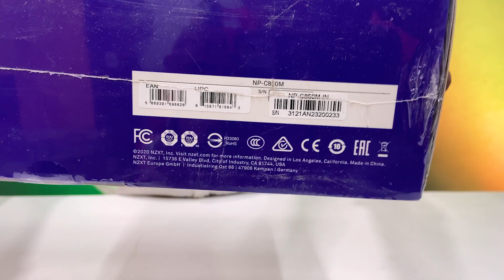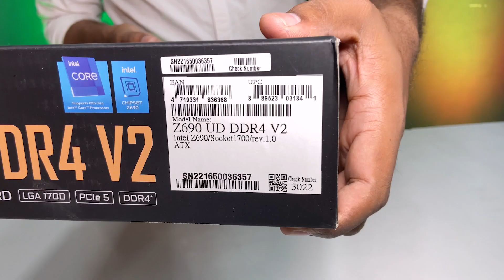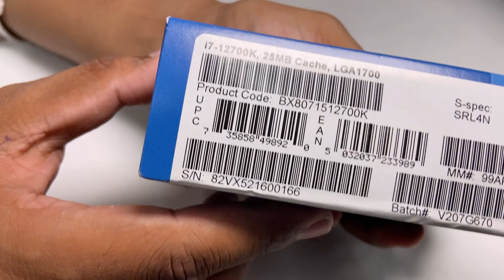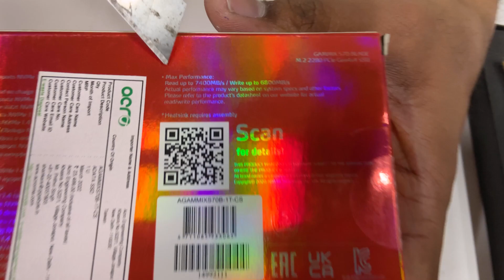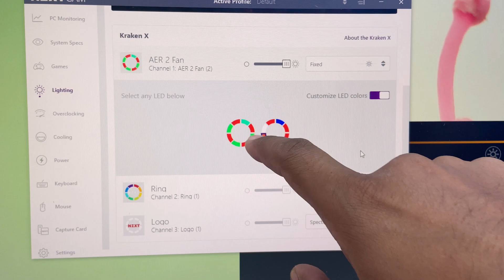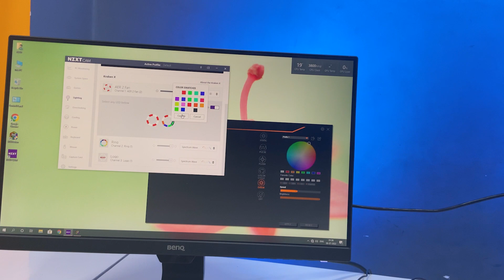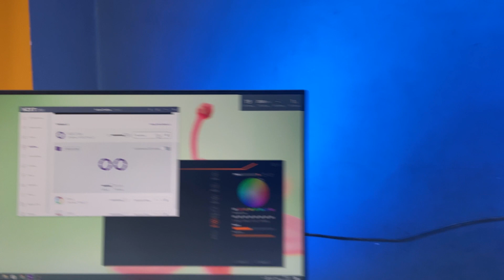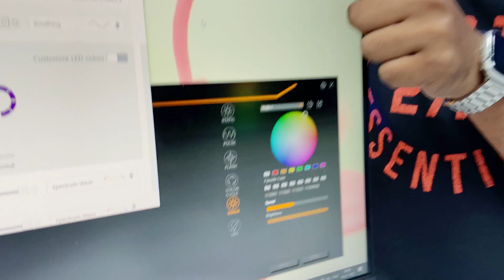Rs 1 Lakh Gaming PC Build | NZXT | intel i7 | Jatin (Himachal Pradesh) | 9532777615 | Mr Pc Wale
(Official Store)

Lucknow (UP)
Pincode - 226001

💥 Cabinet           👉🏻
💥 SMPS              👉🏻
💥 AIO               👉🏻
💥 Motherboard       👉🏻
💥 Processor         👉🏻
💥 RAM               👉🏻
💥 Primary Storage   👉🏻